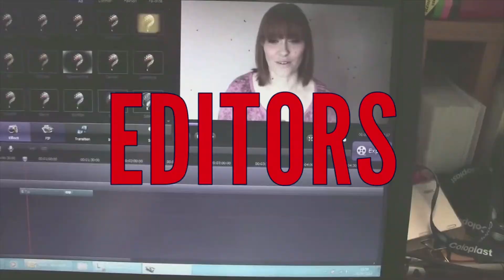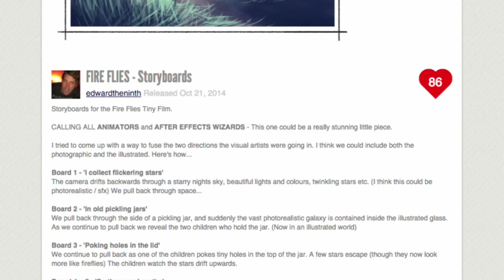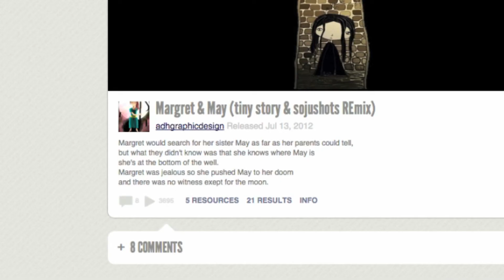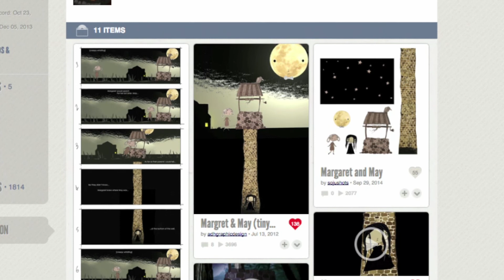Season 2 Tiny Films (REQUEST #2)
ANIMATORS: Animate the visuals for this short film
FILM MAKERS / VIDEO EDITORS: Cut together the Voice Over, Score & Visuals into a tiny film. Please use THESE STORYBOARDS as a reference.
* Please refer to THIS ALBUM for the elements you'll need to contribute.

ILLUSTRATORS: Draw character designs for both the timid guy and the grinning face of darkness.
ANIMATORS: Animate the visuals for this tiny film.
MUSICIANS: Create a Score for this tiny film.
FILM MAKERS / VIDEO EDITORS: Cut together Voice Overs, Animations & a Score into a Tiny Film
* Please refer to THIS ALBUM for the element you'll need to contribute.

WRITERS: Remix THIS TINY STORY into a script for the tiny film.
VOICE OVER ARTISTS: Perform a reading of a script you like for this tiny film.
ILLUSTRATORS: Create backgrounds, foregrounds & visuals for this world.
ANIMATORS: Make these visuals come to life. Please refer to THESE STORYBOARDS when animating these visuals.

Thanks!